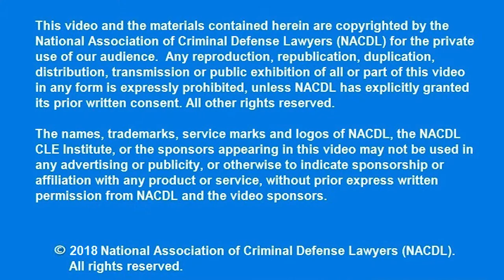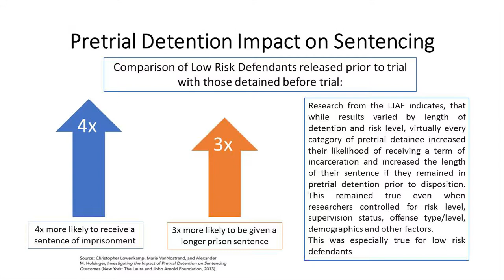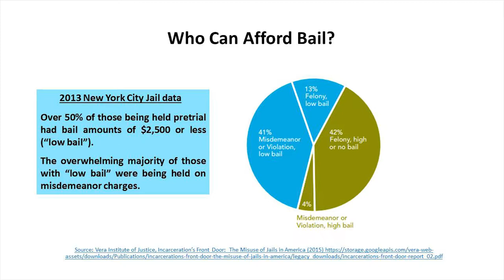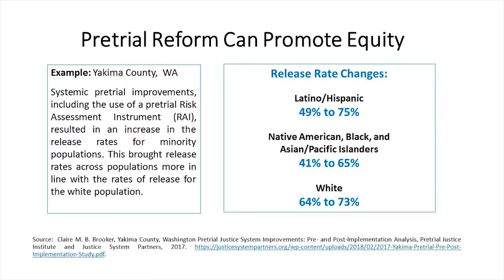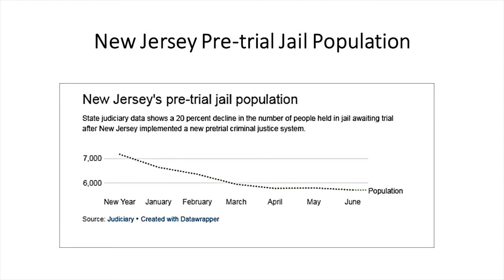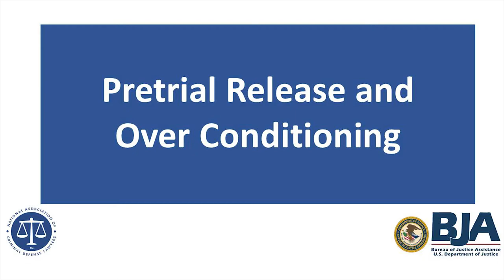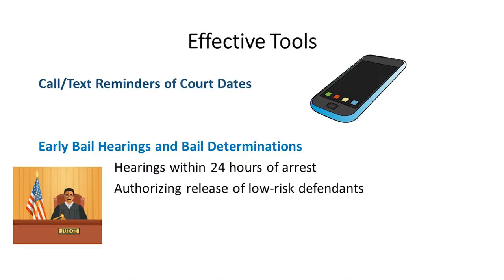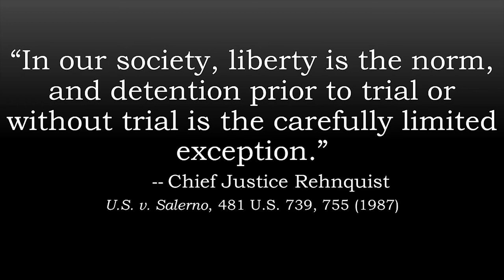Views from the Bench: Judicial Views on Pre-Trial Practices [NACDL WEBINAR]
Featuring Scott Bales, Chief Justice, Arizona Supreme Court; and Lisa Foster, Co-Director, Fines and Fees Justice Center